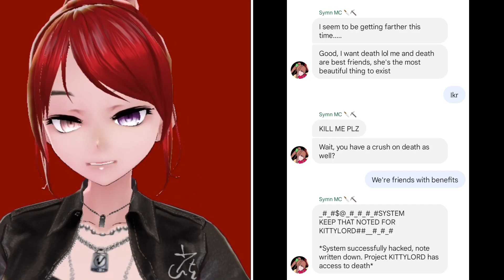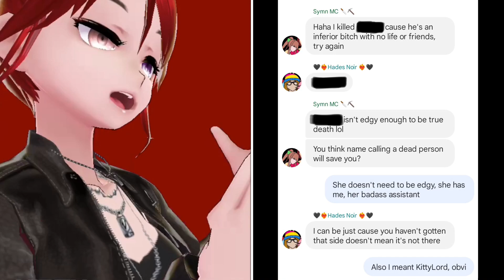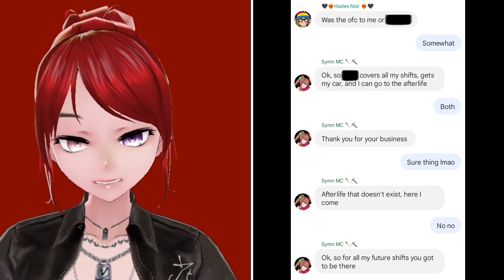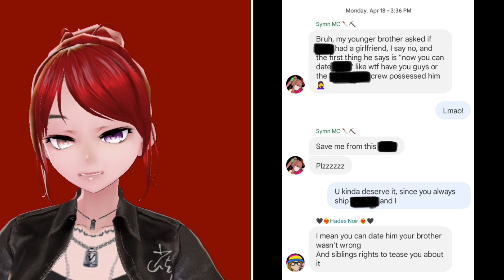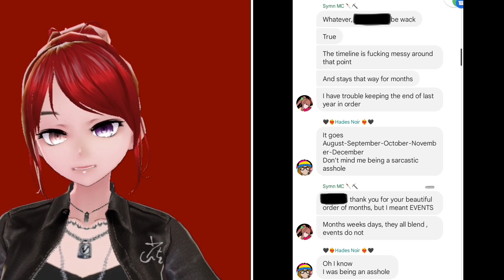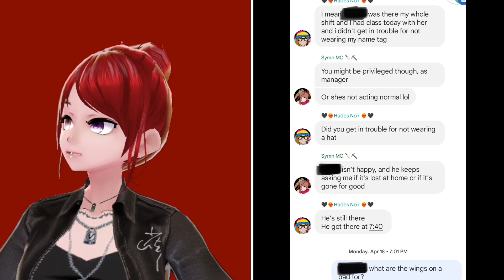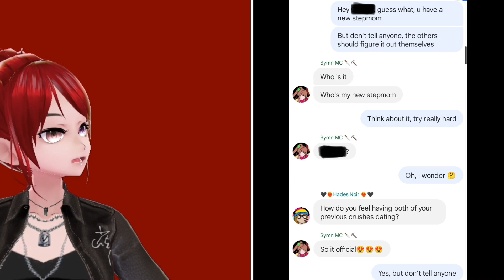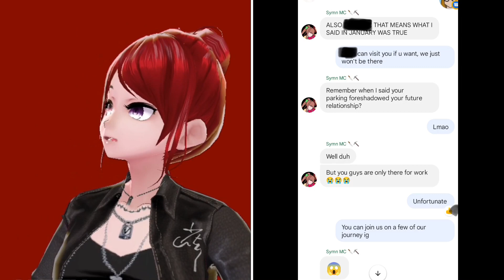Texting Stories With Friends - Ft. Symn & Hades - Cody Java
If you'd like to support me, here is a link for it. I'd really appreciate it

Avatar App: VIRTU

I do not own the Haikyuu characters and this does not accurately represent the Haikyuu characters